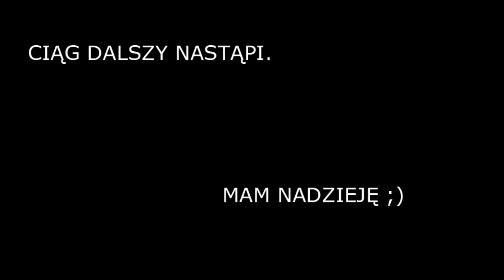Rozmnażanie wodne - Odcinek 3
Film opisujący metodę rozmnażania roślin owadożernych poprzez utrzymywanie odciętej tkanki roślin w wodzie przez cały okres rozmnażania.

Wszystkie muchołówki trafiły do podłoża tylko Helka coś się obija o wolno jej idzie rozwijanie się ;)